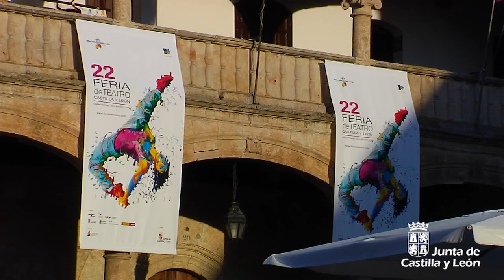Arranca la 22ª edición de la Feria de Teatro de Castilla y León